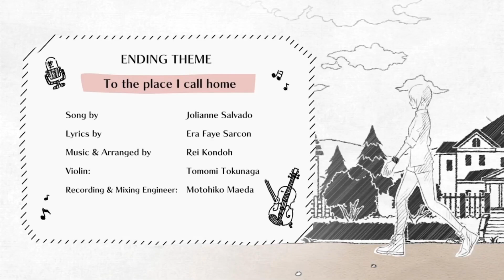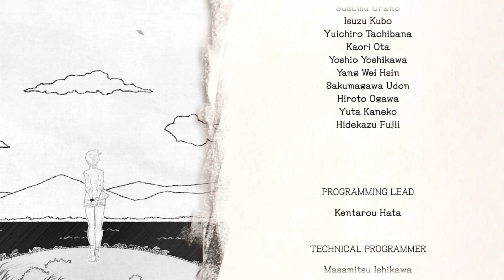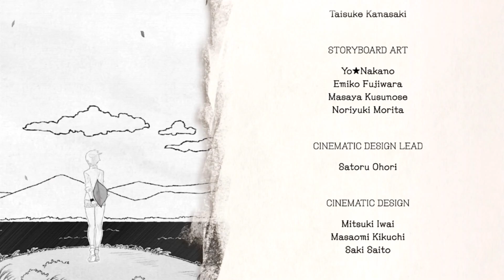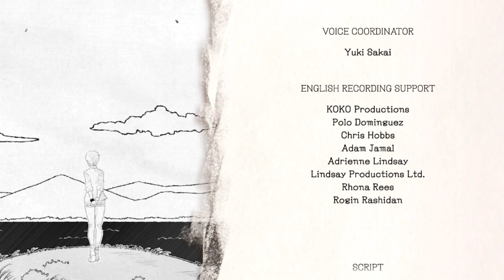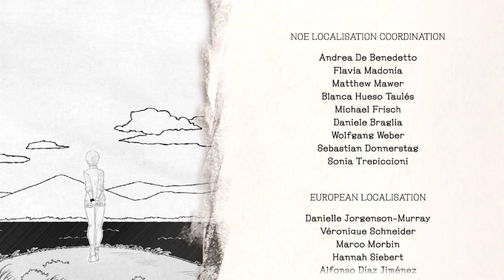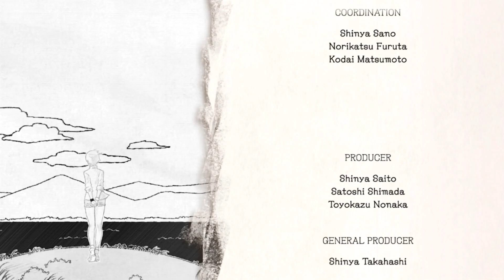Ending Scene + Credits - Another Code: R – A Journey into Lost Memories Recollection(Japanese Voice)